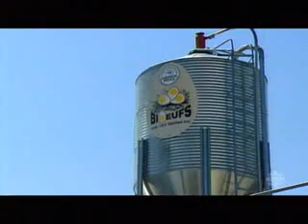Poules Bio Semaine verte Louis Ricard 13 décembre 2009